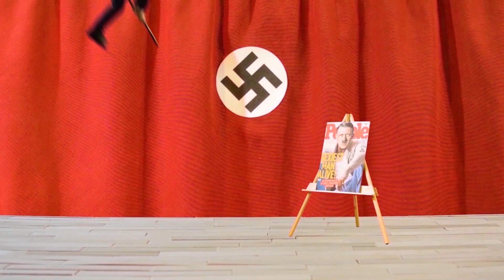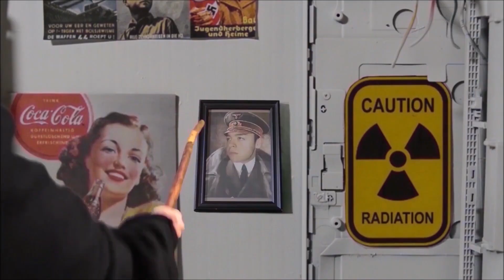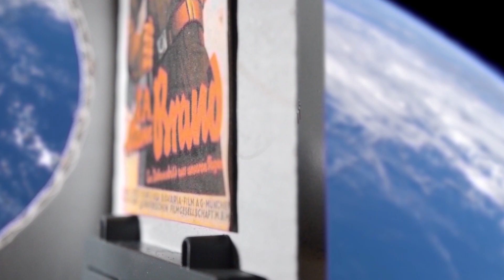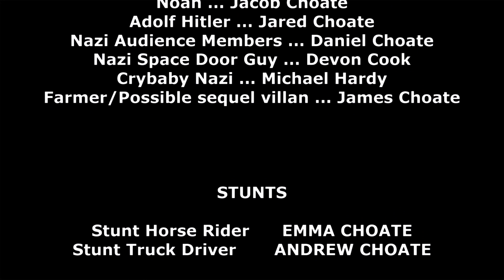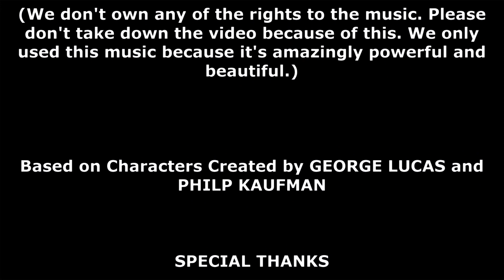Indiana Jones and the Raiders of the Lost Noah's Ark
In the Jungle - John Williams
The Idol Temple - John Williams
Indy's First Adventure - John Williams
Escape from the Temple - John Williams
Alarm! - John Williams
The Fifth Symphony - Ludwig Van Beethoven
An Ode to Joy - Ludwig Van Beethoven
Desert Chase - John Williams
Flight from Peru - John Williams
The Penitent Man Will Pass - John Williams
Prologue Book II And The Escape From The Durleys - John Williams
INDIANA JONES And The Last Crusade Burning Books Nazi Party - Der Koniggratzer March
Prelude and Main Titles March - John Williams
E.T. The Extra Terrestrial OST End Credits - John Williams
Ride to the Nazi Hideout - John Williams
The Keeper of the Grail - John Williams
The Broken Bridge British Relief - John Williams
Indiana Jones and the Last Crusade Theme - John Williams
The Map Room Dawn - John Williams

Levi Choate helped hold lights
Sariah Choate provided the computer to edit the video